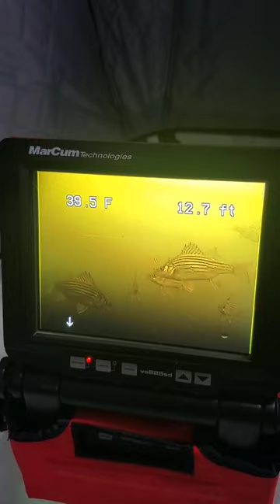yellow bass on underwater camera icefishing!fishing